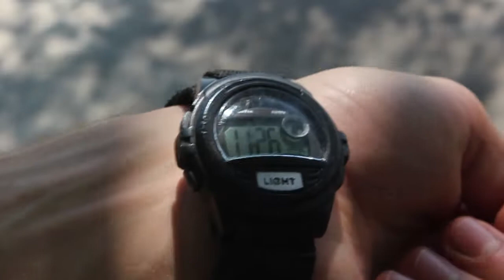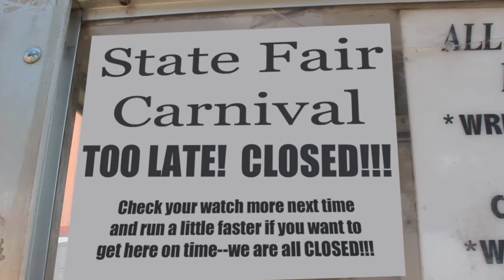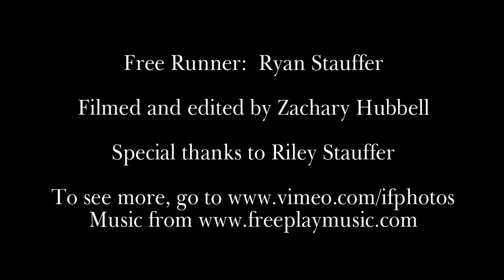Race to the Rides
This is another short parkour video I did with Ryan Stauffer.  It's a lot like the other one, except for this one we decided to incorporate a little story.  We did all the shots at the State Fair (while setup was going on--but everyone was okay with what we were doing).